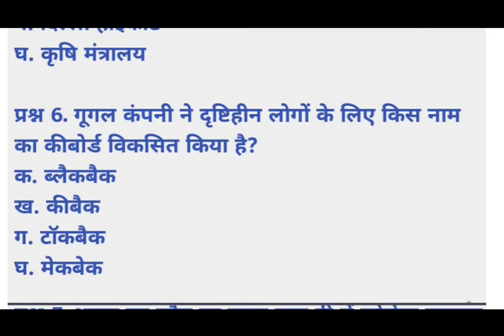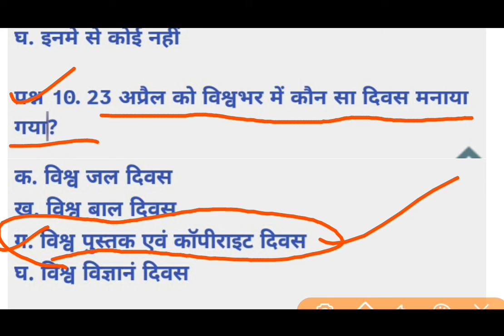24 APRIL 2020 Current affairs।Daily Current Affairs।Current affairs in Hindi।INSPIRED ACADEMY ।